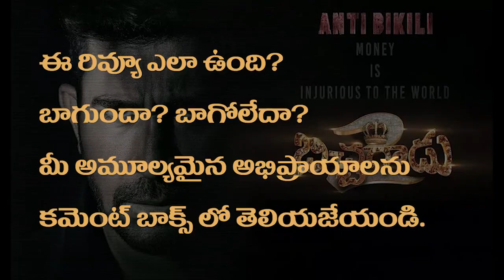Bicchagadu 2 Telugu Review | Vijay Antony | Pichaikkaran 2 Review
Bichagadu 2 review,
Bichagadu 2 movie review,
Bichagadu 2 telugu review,